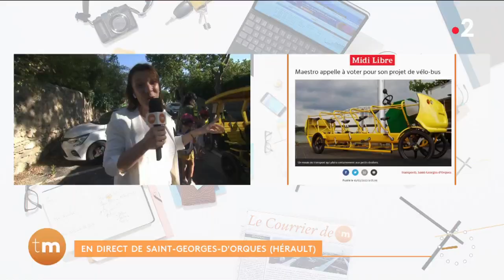OUICYCLE : le transport scolaire en "vélobus" // Télématin - Fenêtre sur les régions - France 2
Avec les caméras de Télématin, pour ma chronique "Fenêtre sur les régions", nous sommes allés à Saint-Georges-d'Orques (Hérault) à bord d'un vélobus : nouveau mode de transport scolaire sous forme d'une "rosalie" géante.